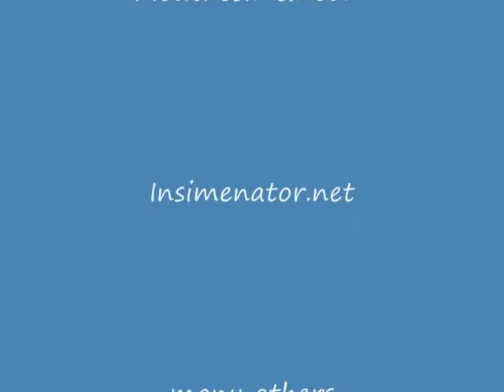Orpheus in the Underworld Part 2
This is my project for mythology class, and...well...I got kinda carried away ...heh :)

This is my retelling of the ancient Greek myth Orpheus in the Underworld, using the pc game, Sims 2
So he takes his lyre, and goes down to the underworld, and plays his music to convince Charon to ferry him across the river Styx. He then plays his music to charm the 3 headed guard dog Cerberus, who is calmed and lets him pass. So Orpheus then made his way through the heart of the underworld, constantly taunted by spirits. Finally, he finds the throne room of the King and Queen of the dead, the god and goddess Hades and Persephone. The Minotaur is acting as their guard, and the furies look upon him from their high alcove. They try to scare him, but he ignores them, bows to the cold rulers in their thrones, and begs for his new bride's life. Persephone is touched, and asks Hades to let Eurydice go with him, but he won't have it. So then, Orpheus takes up his lyre, and sings them all a song about his love for Eurydice, and his sorrow. His music has power to make the minotaur, the spirits, and even the Furies weep.  His music causes Queen Persephone to cry in pity and sorrow, and even Hades bows his head. When the song is done Hades agrees to let Orpheus return with his love, on the condition that he walks back to the land of the living, without once turning to look back. If he does, she will be lost forever.  The ending of the movie speaks for itself.

I used ALOT of custom content, from ALOT of sites, way too many to name, but just know that this video would not have been possible except for the AMAZINGLY talented modders and creators out there, so to all of you guys from the simming community, thankyou! If anyone who made some of the custom content I used sees this, I also give you a huge THANNKYOU!! And if you want credit by name, just let me know, and I will add you to the credits.

I also used a lot of music, from Evanescence, Pan's Labyrinth, and a bunch of others. The point is, none of the music's mine.